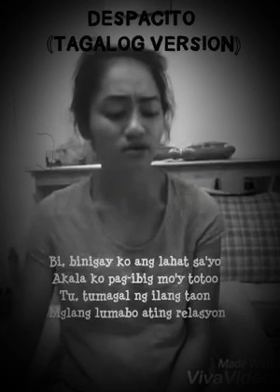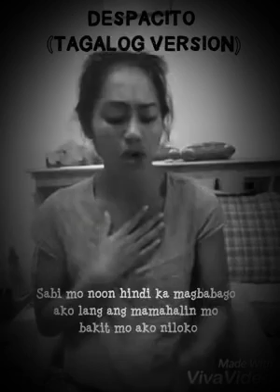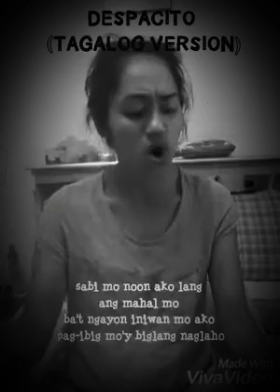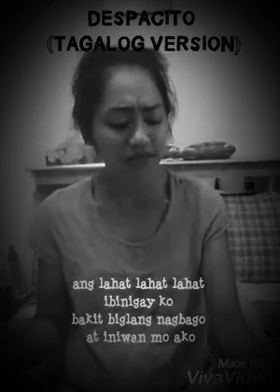DESPACITO TAGALOG by VIC DESUCATAN || CJ COVER